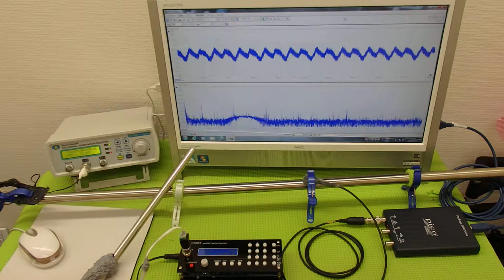超音波システム技術 Supersonic wave System technology